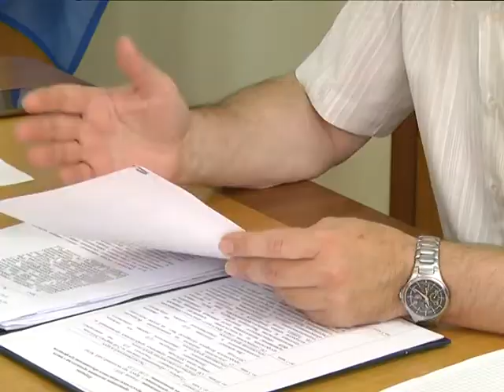2018-07-19 г. Брест.Заседание президиума Совета обл.объед. профсоюзов Новости на Буг-ТВ.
Заседание президиума Совета Брестского областного объединения профсоюзов.
На повестке дня 7 вопросов. В их числе, к примеру, создание первичек, работа с обращениями граждан, а также результаты мониторинга ситуации с оплатой за пользование жилыми помещениями в общежитиях. На мероприятии побывала и съёмочная группа телекомпании Буг-ТВ.